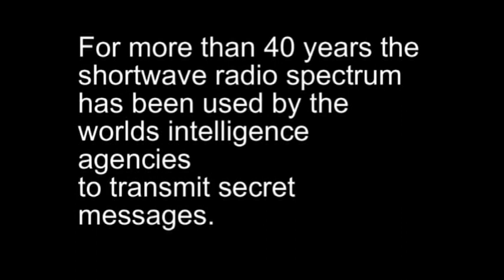Number Stations Revealed - Part 2 of 6: The German Voice Behind The East-German Numbers Stations 1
Here's the actual machine behind all the various East-German numbers stations.
This is from a recording I made in May, somewhere in Germany.

This machine pronounces, in a monotone voice, a string of numbers used by intelligence agencies for one-way shortwave radio communication with their agents in enemy countries.
This machine belongs to a German collector who has a vast collection of various spy-gadgets.
There were many machines of this particular model produced in East-Germany for usage within the DDR itself or other communist bloc nations, like the Soviet Union or Cuba.

The voice for this machine comes from a swapable printed circuit board with EEPROM's on it.
On these EEPROM-chips resides the actual voice samples of the German lady.
These EEPROMS enabled the machine to pronounce the numbers and other characters in Spanish or other languages depending on which card was inserted on the back of the machine.
THE EEPROM's NEVER CONTAINED THE ACTUAL MESSAGE.
In this video the so-called Speech/morse generator, or "Sprach/morse generator" (as it was referred to in Germany) had the voice and language of "the German Lady" loaded.

The Speech/morse generator can also change the speed of which the pronounciation occurs.
Giving the voice a slightly higher or lower pitch.
A later video in this series will make this apparent.